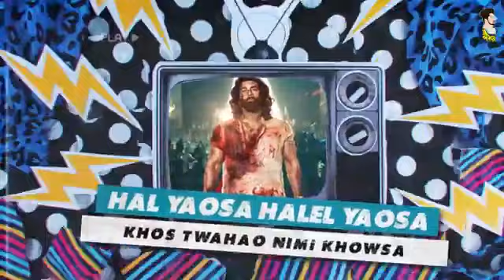Animal _ Jamal Jamaloo ( Tapori Mix ) Dj Vaibhav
Jamal Jamaloo Tapori Mix

Remix By:- Dj Vaibhav
Edit By:- Dj Dilip